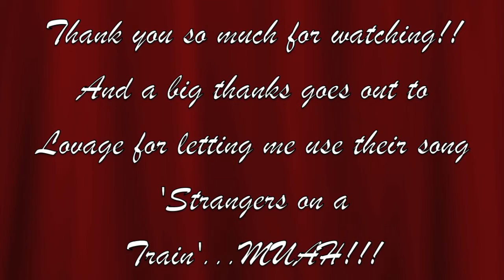NeoVaudeville Performance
I got a great opportunity to perform live at a Neo Vaudeville event and it was quite an amazing experience!!  I'm used to doing youtube so performing so it was a phenomenal opportunity to perform on the spot.  I think it turned out pretty well.  I had a few spins that stopped and a few that went quicker than I anticipated and my skirt rode up towards the end LOL, but I didn't trip on my stilettos or hit my head on the ceiling so I count that as a win!! ;D

I also had a great opportunity to use 'Stranger on a Train' by Lovage.  Thank you so much for letting me use it...It was perfect!!! XOXO